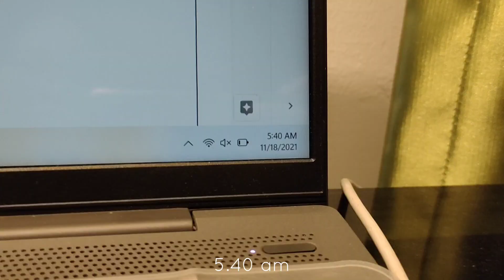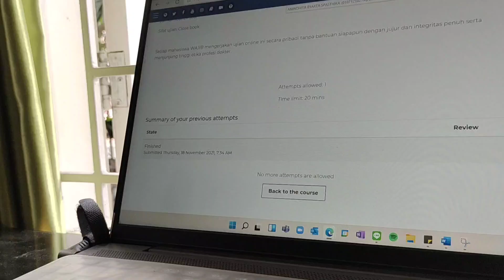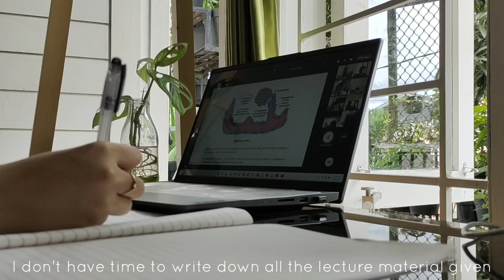A day in my life | lecture, pack an order, do homework | medical student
a day in my life as medical student

haii haii, akhirnya sempet juga bikin vlog "a day in my life" di 1st year of medschool hihii...
hope you enjoy this video, jadi aku bisa sering2 bikin daily vlog seperti inii!

a day in my life as medical student, a day in my life indonesia, daily routine, college days, medical student, medstud, university, online class, a productive day in my life indonesia, a day in my life, productive day vlog, a day in my life at home, realistic day in my life, kinda productive day, studying vlog, produtive morning routine, full day at home, daily vlog, realistic day vlog, an average day in my life, productive week in my life, pushing through the gloomy day, get ready with me, productive morning, 7am morning routine, 7am productive day in my life.